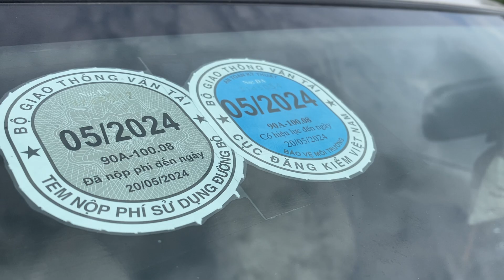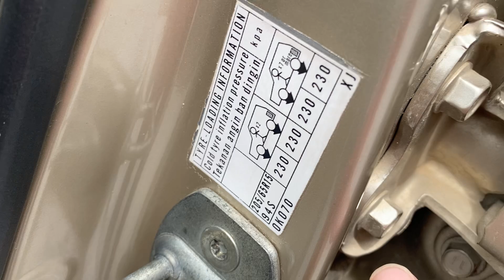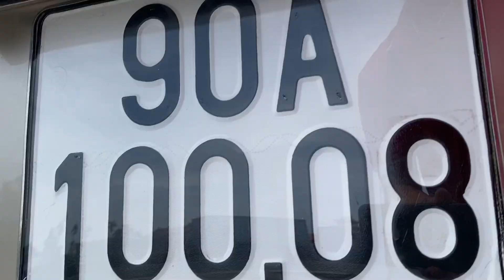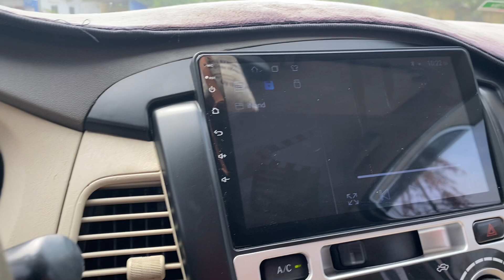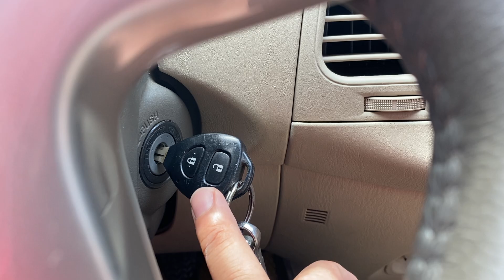Hơn 300tr - Toyota Innova 2015 MT 2.0 E , mẫu xe 8 chỗ hợp lý lh 0816662386-0971255863